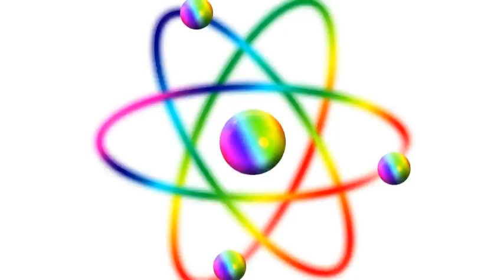긴급속보! 일본 '나가노' 강진발생!'나가노원전' 폭발위기!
📢BGM
✔Track - HOMI - Frost virus